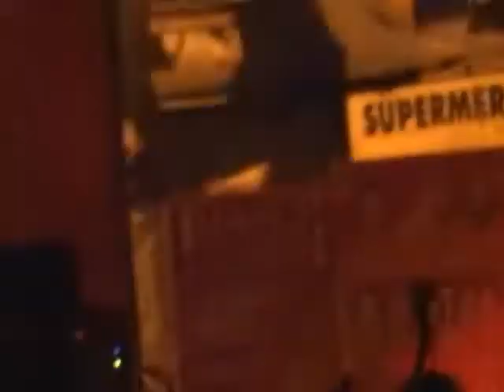EL TITERE DE TRAPO Y LOS HIJOS DE SATURNO FLORES27 10 12